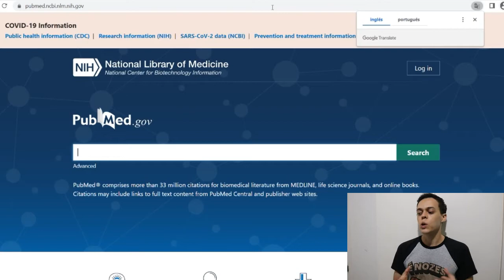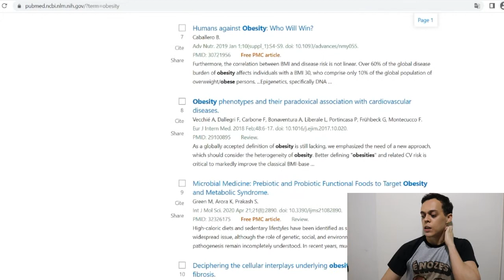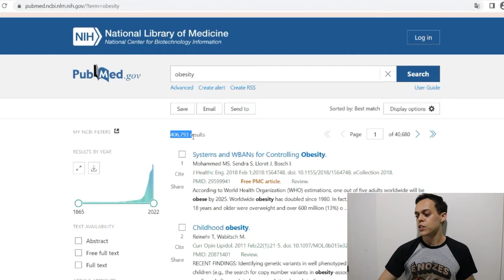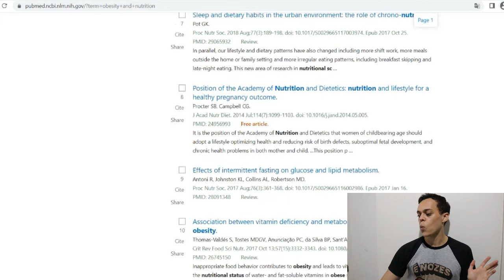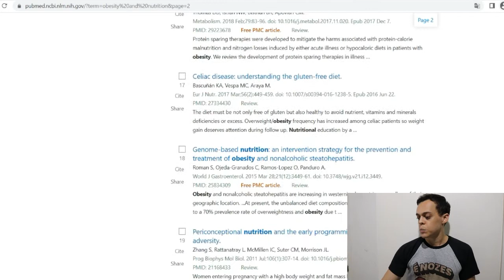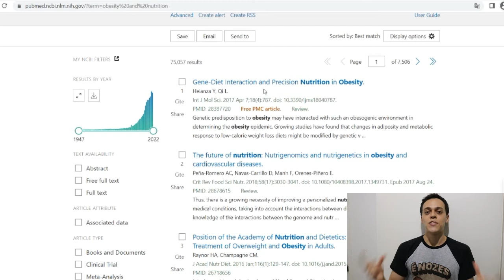Buscador de Artigos Científicos